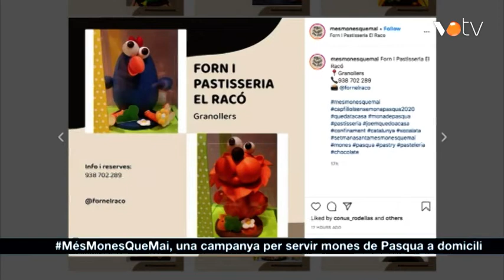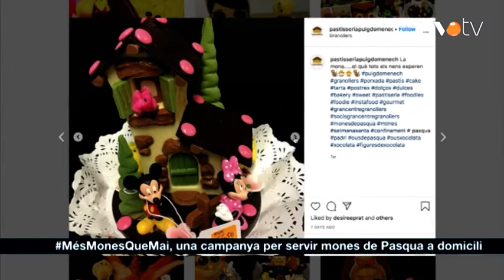VOTV - MésMonesQueMai, una campanya per servir mones de Pasqua a domicili